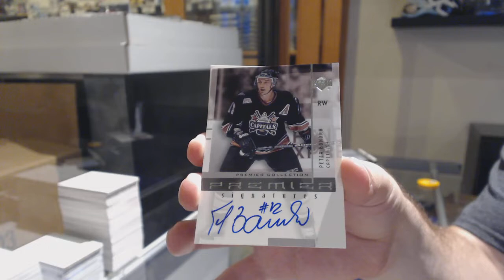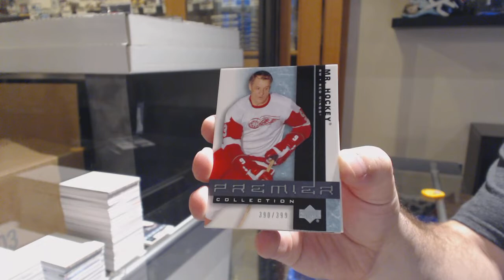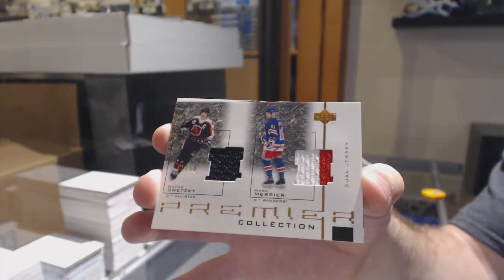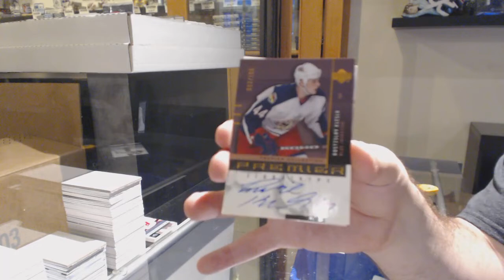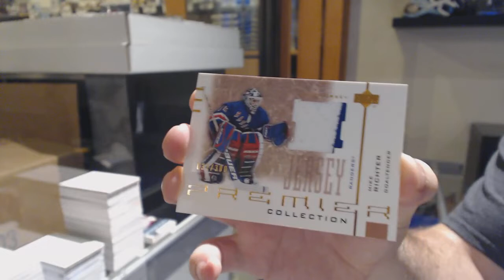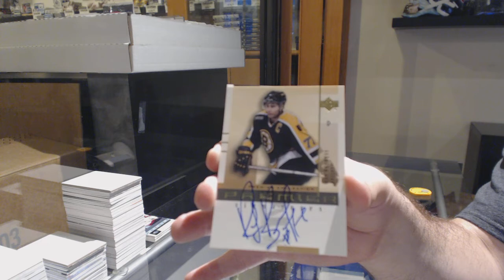01-02 Upper Deck Premier Hockey 4 Pack Break - C&C GB #11,333